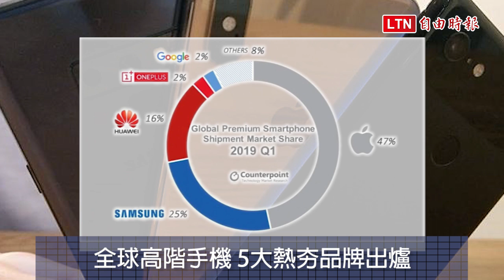本週5大科技新聞0615-0621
新聞連結：